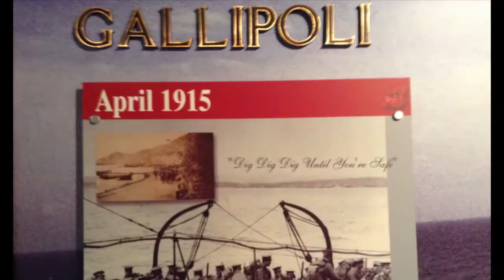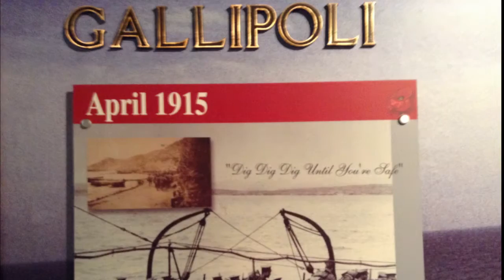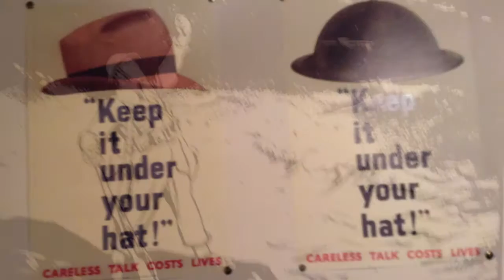National Army Museum Waiouru 21 April 2016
A quick visit to the National Army Museum, Waiouru, New Zealand.